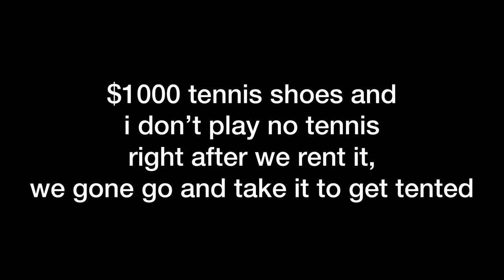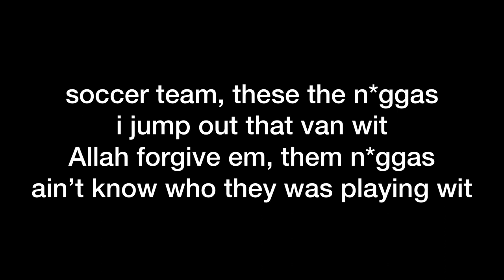Leaf Ward- Moncler Amiri Ski Mask (Lyrics)